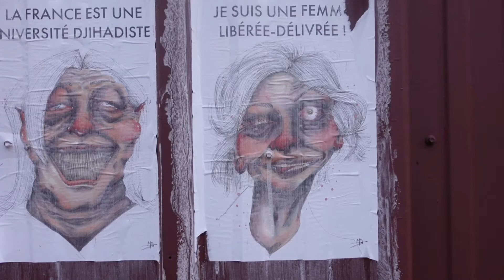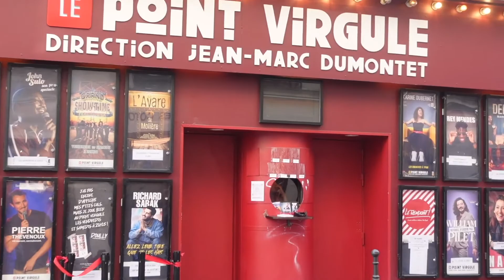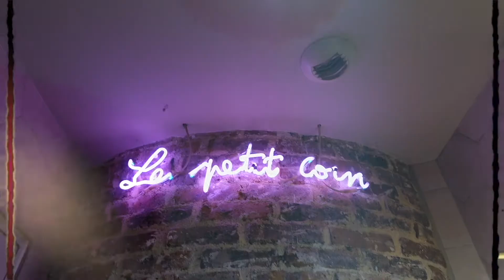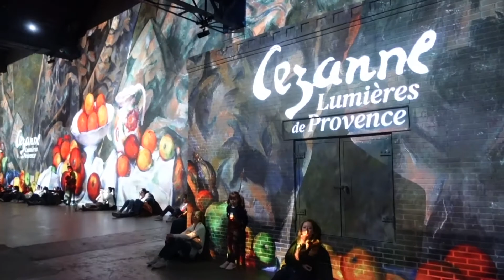vlog on danse avec un inconnu dans Paris (eng sub)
Salut, je m’appelle Coline et je ne suis pas une pro du Youtube Game mais ça me fera plaisir de regarder ces vidéos quand je me ferai vieille.
Je montre mes aventures rien de plus.

Ça te dit de découvrir mon monde sur Instagram?

Et pour suivre mon compte Instagram Artistique ça se passe

MUSIQUE

Intro : Temporex - Nice Boys

▹ iMovie sur Mac
▹ iPhone XR
▹ Caméra de vlog SONY ZV-1

▹ Merci de partager, mettre un pouce, commenter.
Bref ça me ferait plaisir!